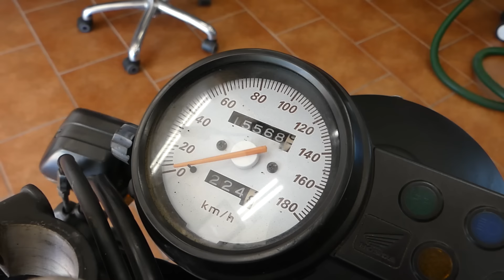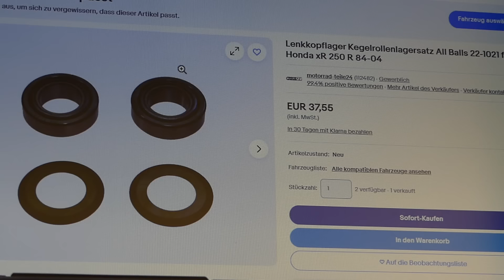Honda SLR650 - Service 2024 -- Teil 08 -- Das Lenkkopflager ist auch defekt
Front weiter zerlegen, aufbereiten, LKL ausbauen, neue Bremssscheibe hinten montieren... und vieeel Schwall im All. 😂

00:00 Intro
00:07 Vorwort
00:45 Lenker abbauen
03:03 Die Schalterarmaturen
05:30 Lenkkopflager ausbauen
11:33 Lenker polieren mit Schwall im All
15:15 Lagerschale ziehen
17:05 Gabelbrücken reinigen
22:41 Die Spiegel
24:46 Hintere Bremsscheibe montieren
30:24 Abgesang